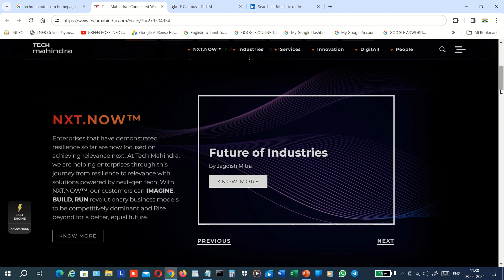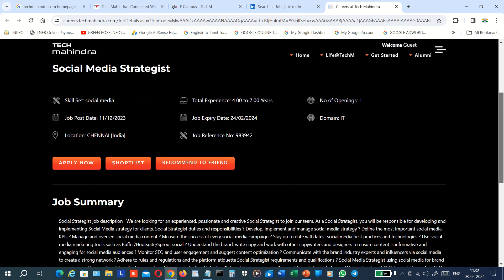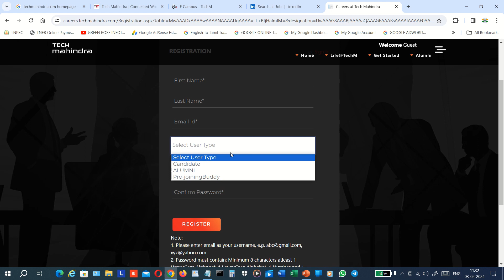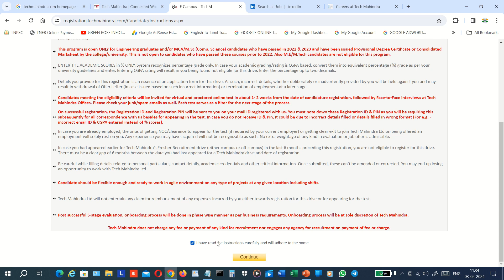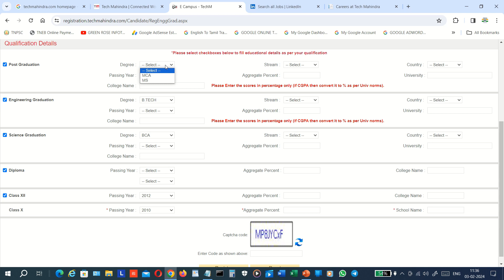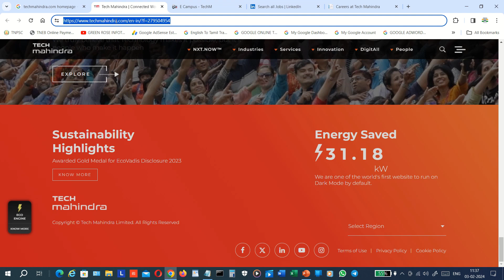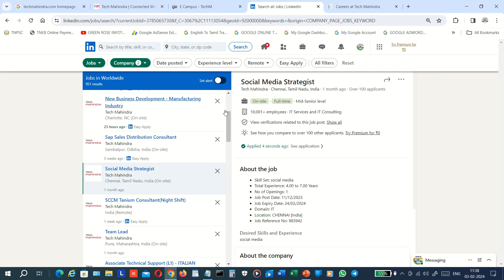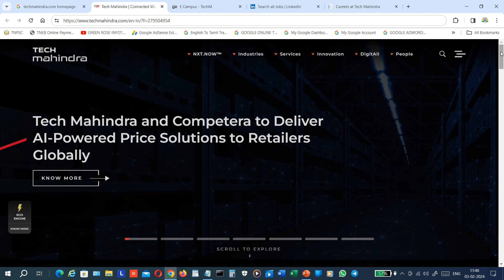TECH MAHINDRA CORPORATAL PORTAL - TECH MAHINDRA REGISTRATION FORM FOR RECRUITMENT - தமிழில்